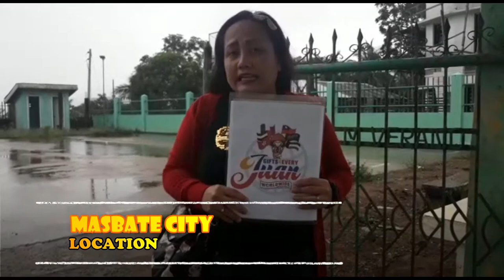Mae Charrie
HOW?!

📱m.me/gifts4everyjuan.ph.